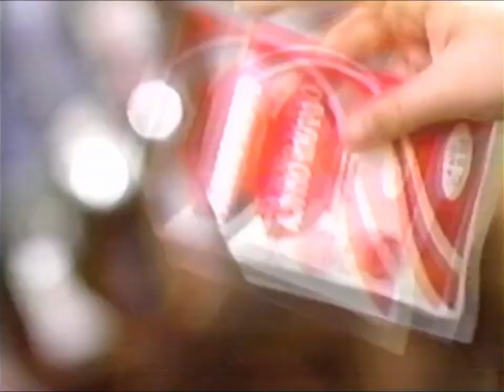Ajinomoto "Generacion a generacion" (Perú 2001/2002)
Tradicion del za za za sabor.